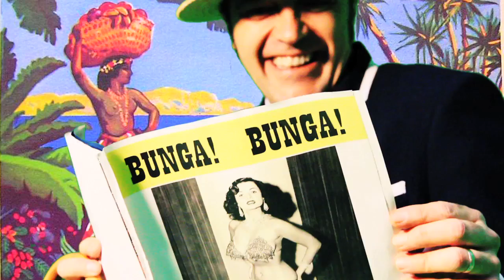Cherry Poppin' Daddies - The Babooch [Official Video]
"The Babooch" appears on White Teeth, Black Thoughts, available everywhere NOW!
Directed by Jesse Locke (from AMZ Productions) & Steve Perry

Concept: Steve Perry

Lyrics:
Oh I've found beauty all my days
with an eerie sense of doom
Lucky as Prometheus Unbound
It's Black Watch Polo
on the Pampas
Private Jet to Cannes
Profiled on Finches Quarterly
They seek me 'cause I am

The Babooch
Remember the name
I'm trouble but seriously
I'm a Brahmin boy
with low intentions
Someone ought to have

The Babooch
The Babooch
Bunga Bunga

Oh Britty says: "I'll go berserk if
you drag tacky people through
this door...
No Hedge Funders and no Poets
or we come to blows"
"But Madame we networked
while at Tsinghua.  Wharton MBA.
I play Gatsby to their plutocrat
We share a flat in the Marais"

Chorus

I'm the Babooch

When I throws it x3
When I throws,
I throws a knuckleball
Yeah I'm a kunckleballer

They fly me in when there's
ballroom dancing the perks and
the surfin' remain outstanding
and always nymphomaniacs

Now at times
Nacho Figueras
Rings at 4 am and sings...
"Grab your Sperrys...
Lust ahoy it's a yacht orgy again"